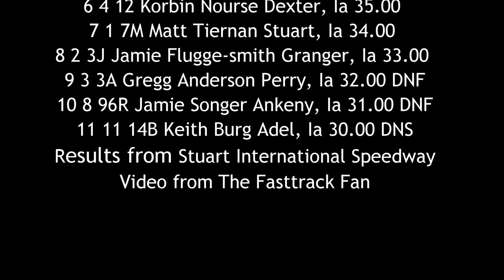SIS Hobby Stock A Main 6/5/15